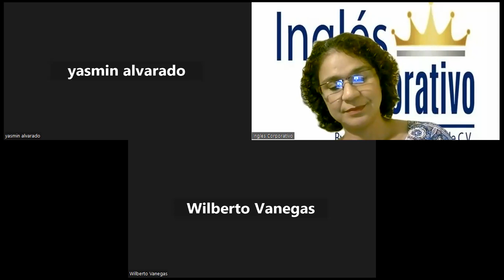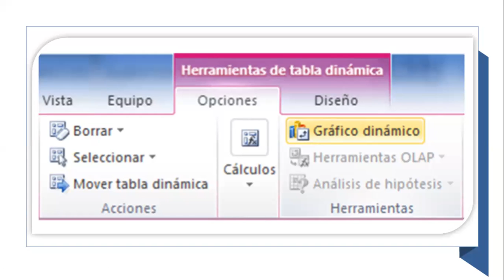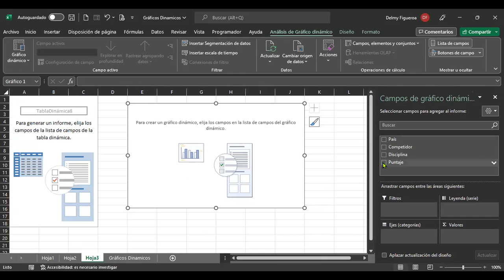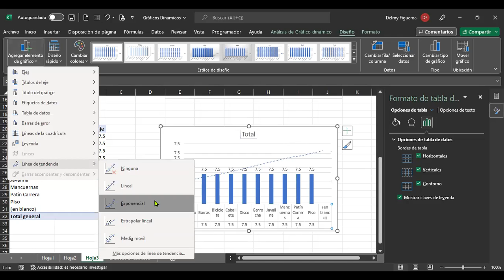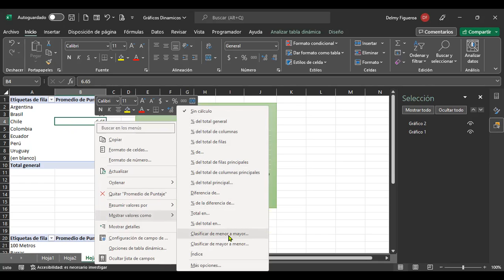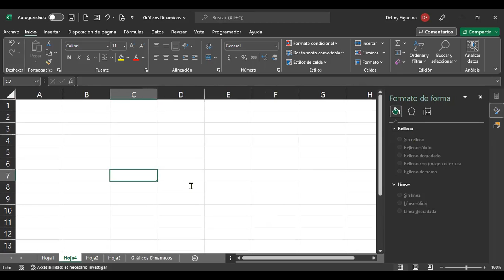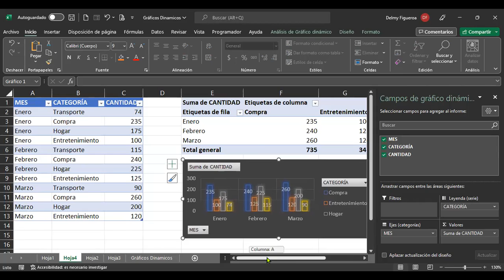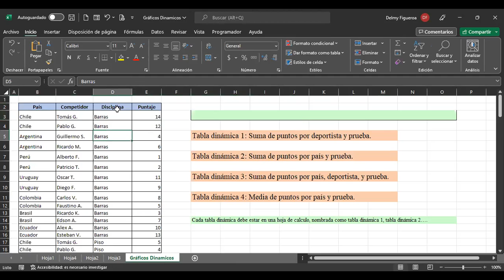Inglés Corporativo-3/11/2022-GRÁFICOS DINÁMICOS